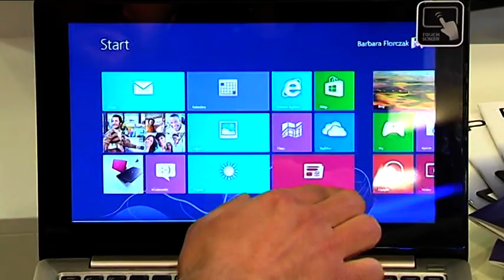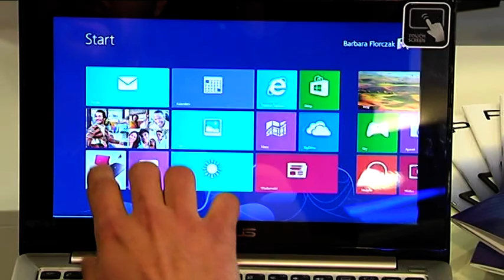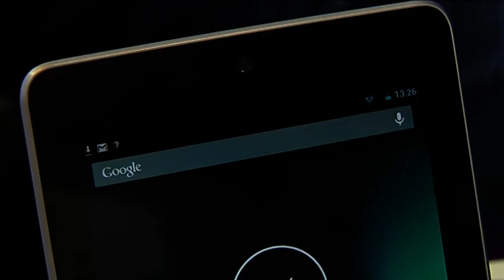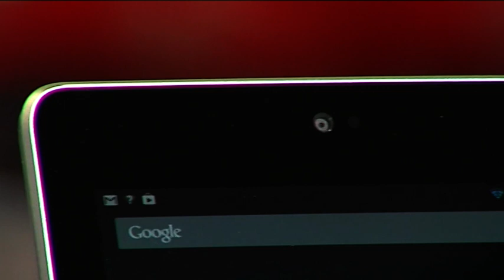Benchmark News - wybieramy tablet i laptop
Najnowszy Benchmark Magazine poświęcony jest problemowi wyboru laptopa bądź tabletu. Zapraszamy do oglądania.